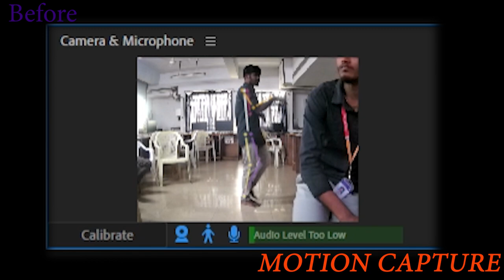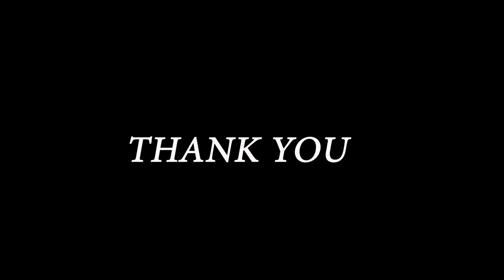RAGUL P | VFX DEMO REEL 2022 | B.Sc. Visual Communication